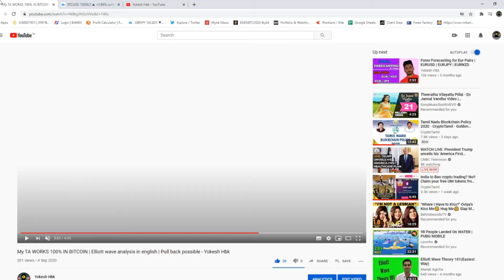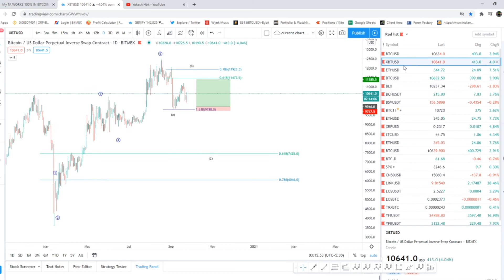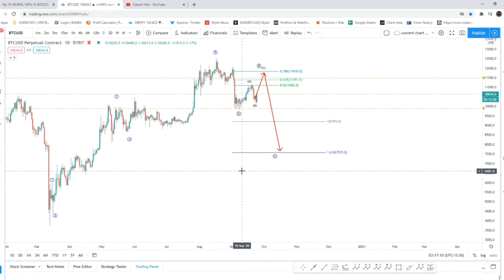Bitcoin Target 11400$ Soon ? Elliott wave theory in english - Yokesh